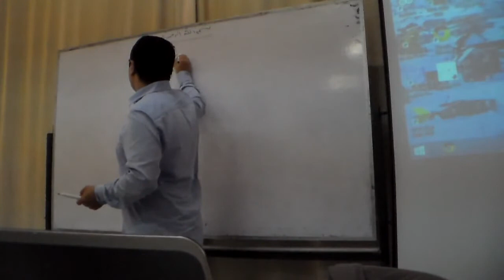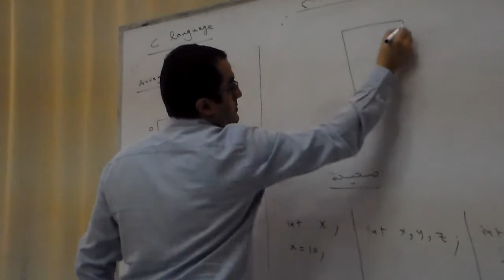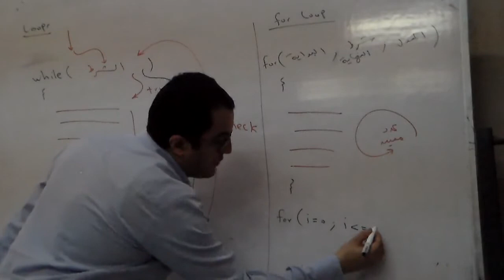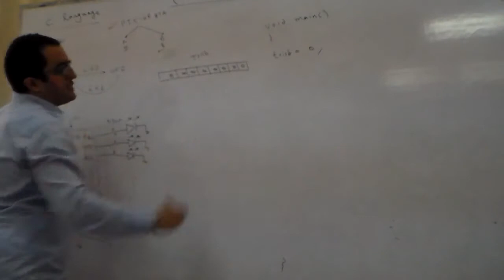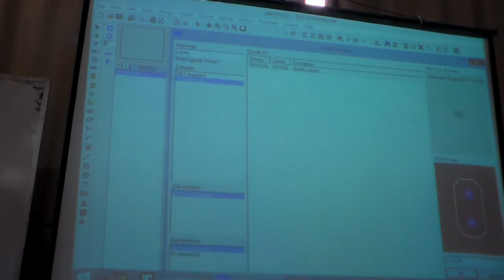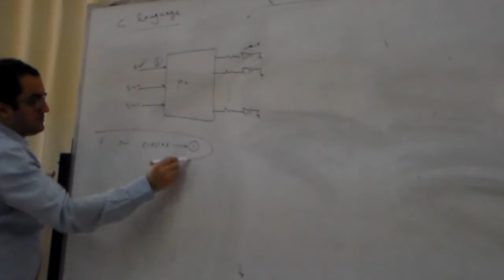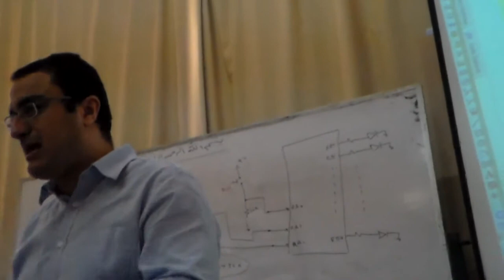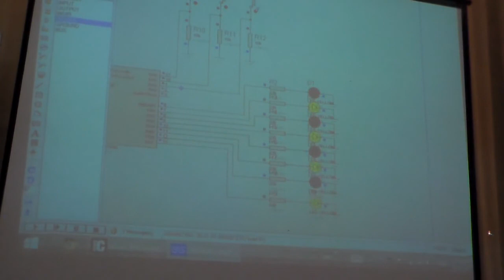Lec.4 11/3/2015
Microcontroller
Prof. Eng. Hesham H. Gad
Mansoura University
CSED
2015